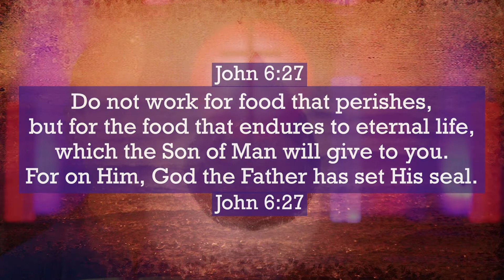Mornings with Pastor Jim - Work For That Which Endures